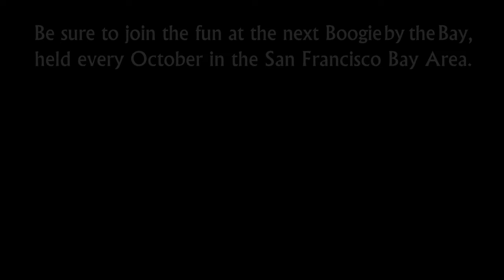Eddie Valdez & Elise Valdez - 2009 Boogie by the Bay (BbB) - Showcase Division - Video Vault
Eddie Valdez and Elise Valdez compete in the Showcase Division at the 2009 Boogie by the Bay (BbB), held in the San Francisco Bay Area, and sponsored by the Next Generation Swing Dance Club of San Francisco.

Watch the entire 2009 competition playlist, including Champions Jack & Jill, Champions Strictly Swing, Classic and Showcase Divisions